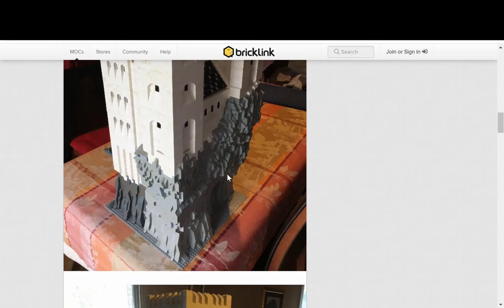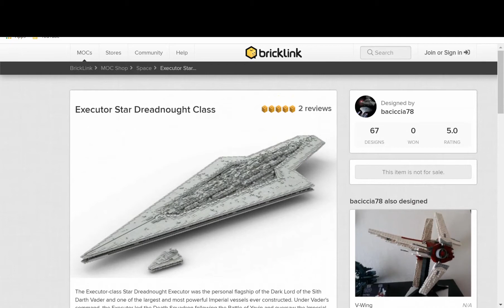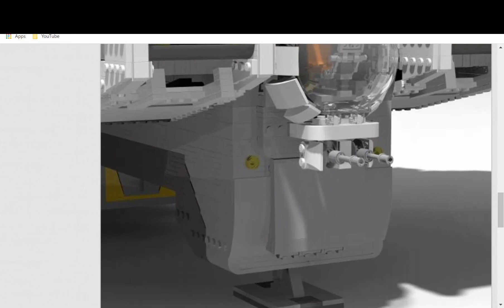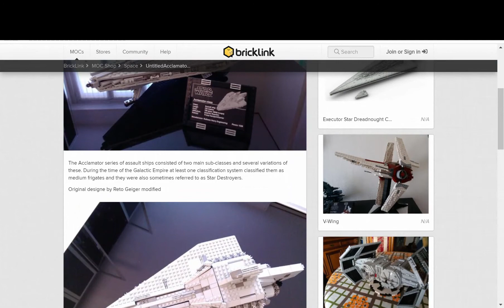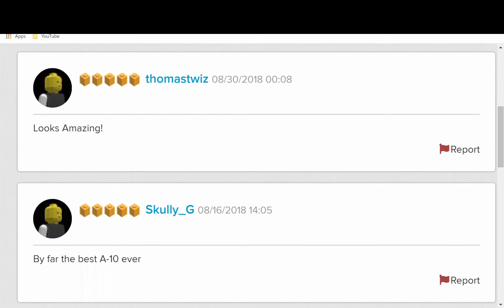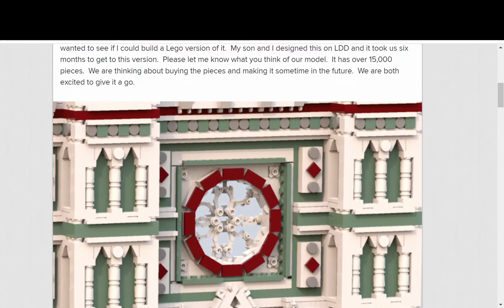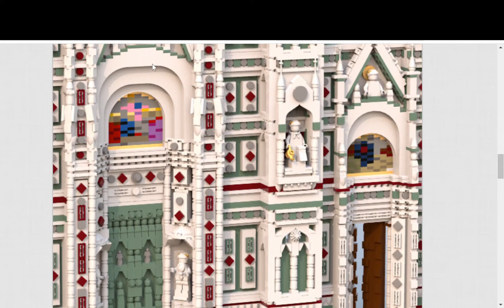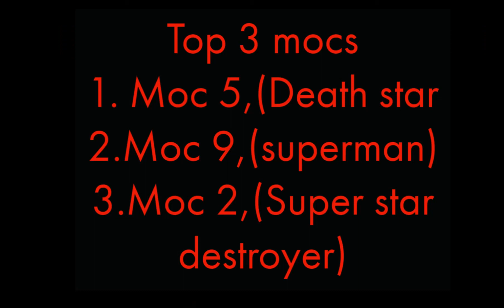Lego Moc showcase,(Bricklink), Ep1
This is a video showcasing 9 amazing lego creations for those who like lego and perhaps those who do not.